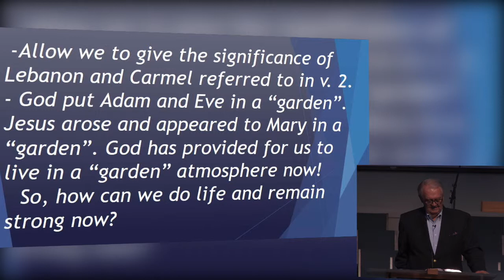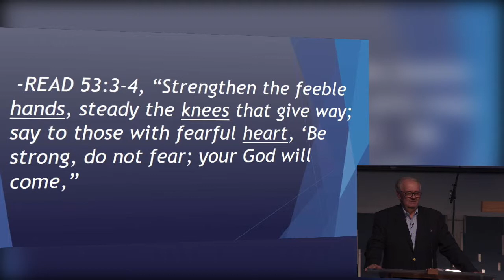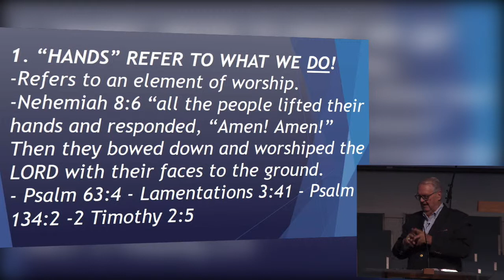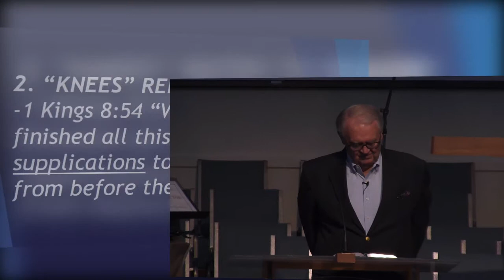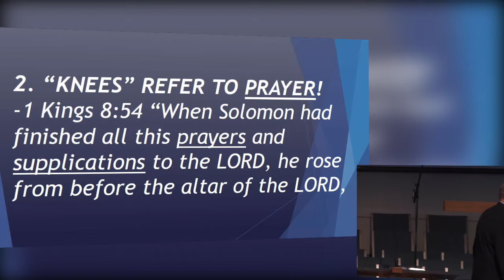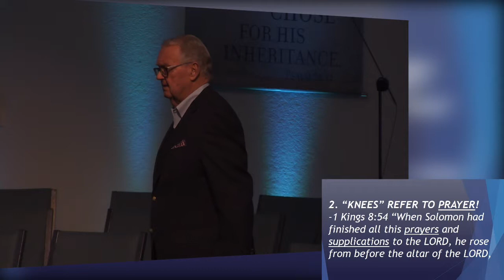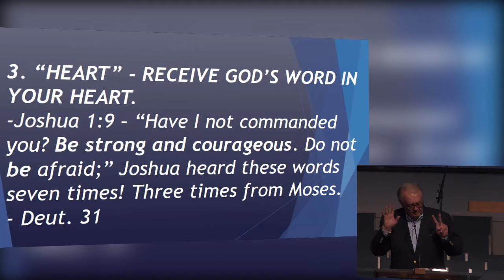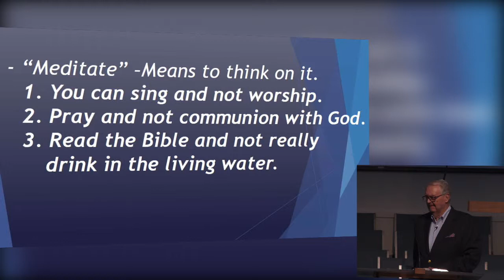Sunday Morning Service - June 2nd 2019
This is the Sunday Morning Service for the 2nd of June 2019 at the Hernando Church of the Nazarene. The Celebration Sounds Choir kick things off with “Better Than Life.” Pastor Nate then delivers the message of “How To Do Life and Remain Strong” with reading from Isaiah 35.